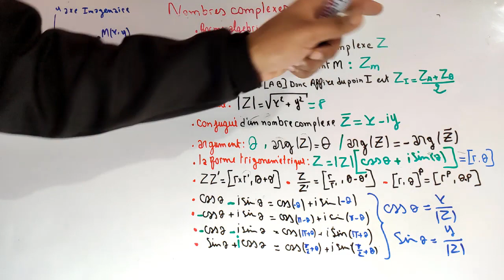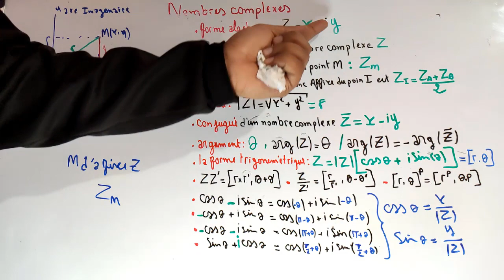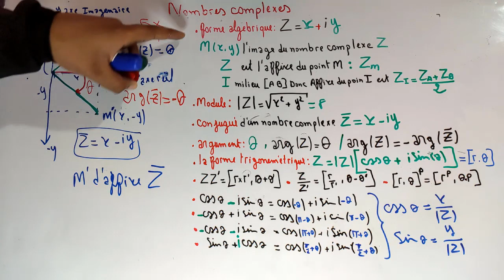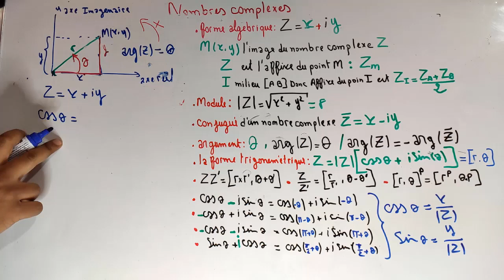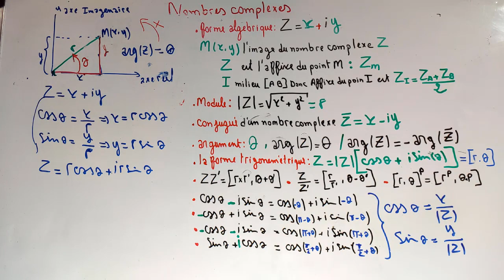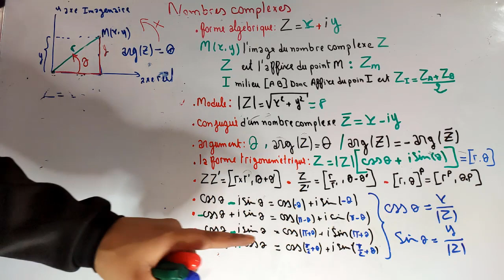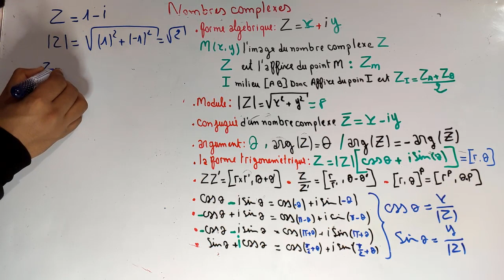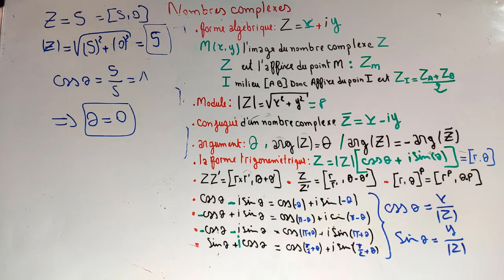Algébre 1 S1 : Nombres complexes _Rappels 2 : partie 2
forme exponentielle
forme trigonométrique
algébre s1
Nombres complexes
nombres complexes
 forme algébrique